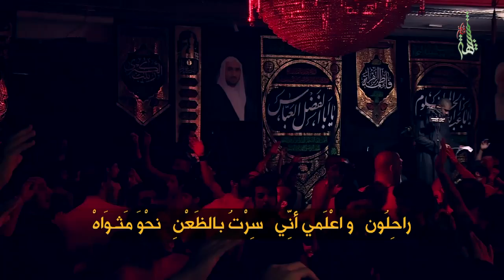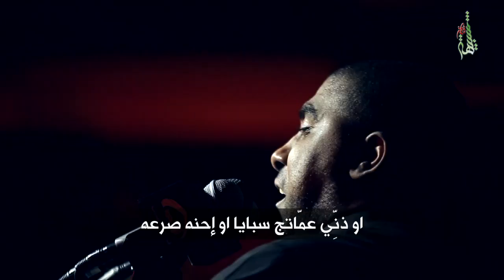الحاج محمد الحجيرات - راحلون